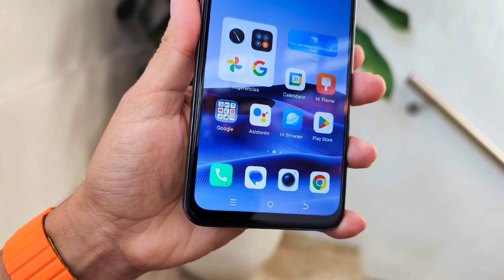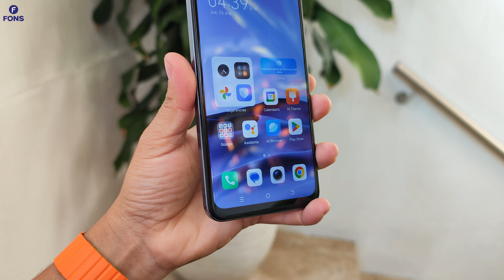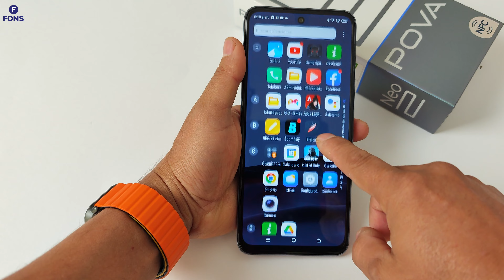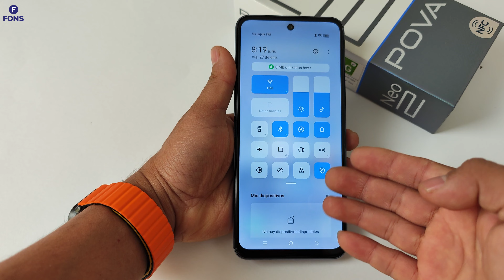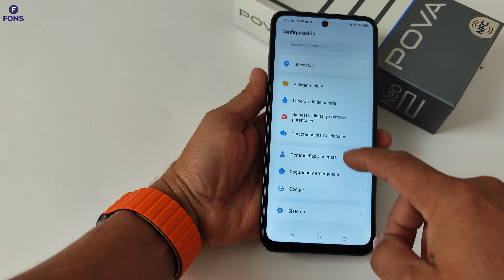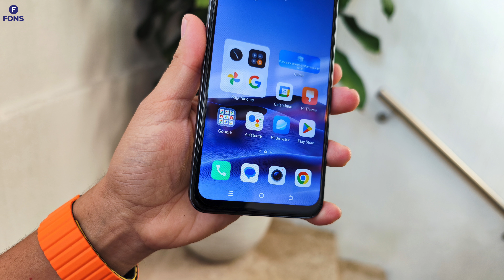Tecno Pova Neo 2 / Review en Español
Tecno Pova Neo 2, batería monstruosa 😎

Dile adiós a la escasez de energía con su mega batería de 7000 mAh y carga de 18w ⚡⚡️

Procesador Helio G85 de alto rendimiento, Game Space 2.0 y Panther Engine 2.0, para una mejor experiencia gaming 😍

Mega pantalla IPS de 6.82" HD y tasa de refresco de 90 Hz.
Cámara principal de 16 MP y frontal de 8 MP 📷

OTG, Radio FM, Sensor de huellas lateral, Altavoces duales DTS con reducción de ruido AI 🔈🔇

0:00 Introducción
01:26 Diseño
03:11 Pantalla
04:10 Software
05:47 Rendimiento
06:38 Batería
09:20 Sonido
10:41Prueba de  Fotografía Selfie 8MP
11:20 Prueba de Fotografía Principal 16MP
12:10 Fotografía Modo Nocturno
12:13 Prueba de Video Selfie
13:21Preuba de Video Fondo Borroso
14:14 Prueba de Video Modo Nocturno
16:14 Conclusiones
17:19 Tour Tecno Pova Neo 2